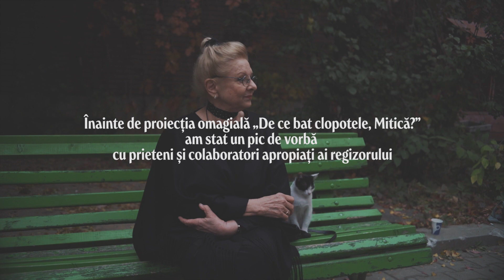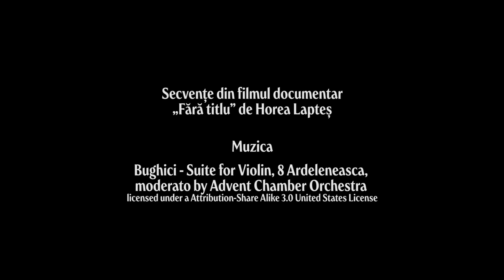De ce ne e dor de Lucian Pintilie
„Les Films de Cannes à Bucarest” l-au omagiat pe regretatul regizor Lucian Pintilie prin proiecții cu integrala filmelor sale. Black Horse Mansion au stat de vorbă cu apropiații săi, pe care i-au întrebat cum și-l amintesc.

Cu Victor Rebengiuc, Tora Vasilescu, Mariana Mihuț, Marie-France Ionesco și Dan Nuțu.

Muzica: Bughici, „Ardeleneasca”, utilizată sub licență liberă.